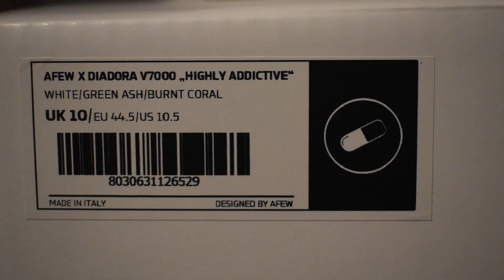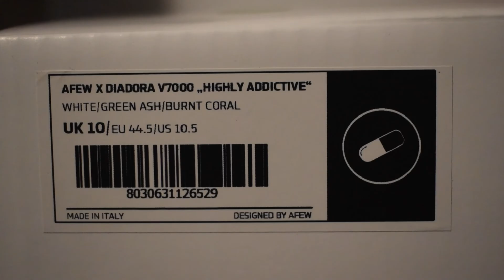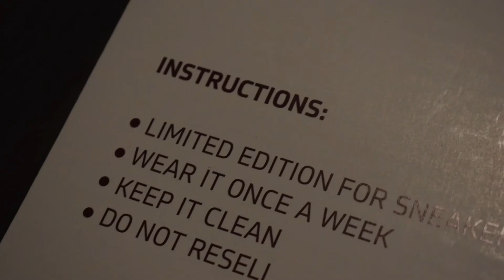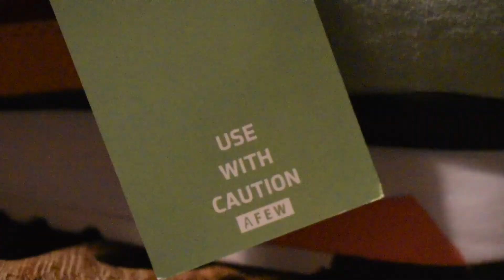DEBALLAGE D'UNE PAIRE DE SNEAKERHEAD + On Feet [FR]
Boujour, aujourd'hui nous nous retrouvons pour le déballage d'une paire assez hype et addictive, je nomme la Diadora x Afew.